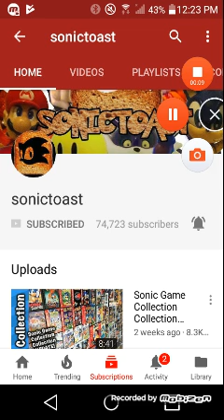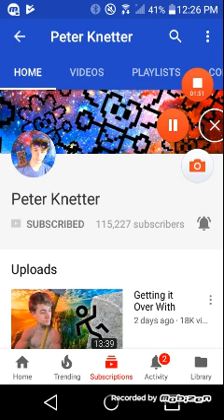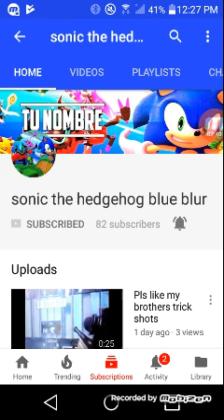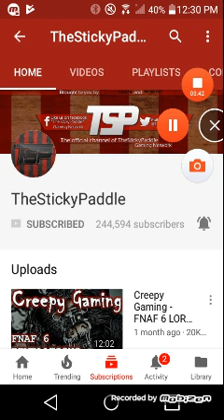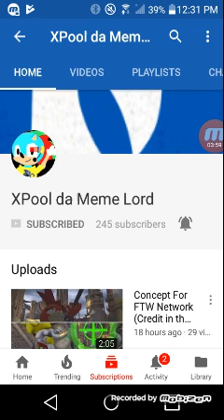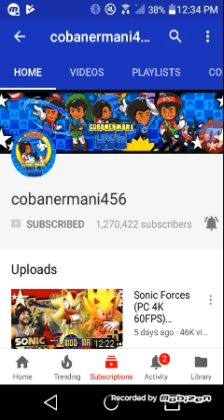All my subscribers 2